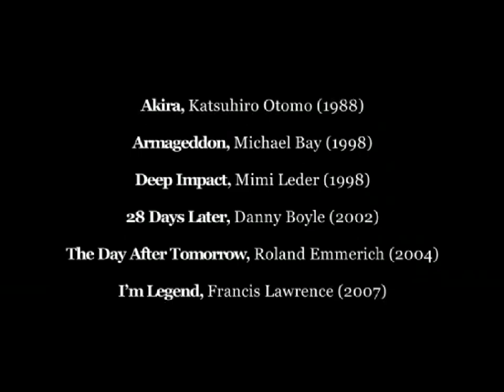2012 Fine del mondo, consigli per il dopo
Video estratto dalla mostra:
2012 "Fine del mondo, consigli per il dopo"
dal 18 dicembre 2012 al 20 gennaio 2013
Museo Regionale di Scienze Naturali Torino
Curatori: Cecilia Botta, Massimo Temporelli
Designers: Alex Jorio, Barbara Molino
Video realizzato da: Cecilia Botta e Alberto Zangola
BasicNet